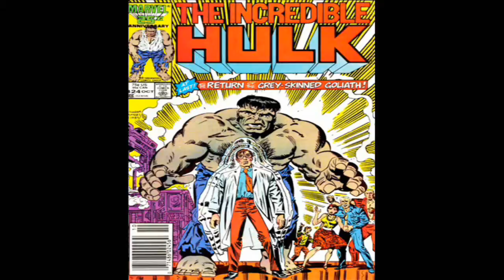Marvel: Incredible Hulk Tribute - Battery (Metallica)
In his debut, the Hulk was grey because Lee wanted a color that did not suggest any particular ethnic group.[9] Colorist Stan Goldberg, however, had problems with the grey coloring, resulting in different shades of grey, and even green, in the issue. After seeing the first published issue, Lee chose to change the skin color to green.[10] Green was used in retellings of the origin, with even reprints of the original story being recolored for the next two decades, until The Incredible Hulk vol. 2, #302 (Dec. 1984) reintroduced the grey Hulk in flashbacks set close to the origin story. Since then, reprints of the first issue have displayed the original grey coloring, with the fictional canon specifying that the Hulk's skin had initially been grey.

Al Milgrom, Jack Kirby, Dale Keown, Ron Garney, Andy Kubert, Todd McFarlane, Mike Mignola, Liam Sharp, John Byrne, Bill Sienkiewicz, John Romita Jr, Mike Deodato Jr, Mike Zeck, Walter Simonson.

Audio - Metallica
Video - Marvel Comics